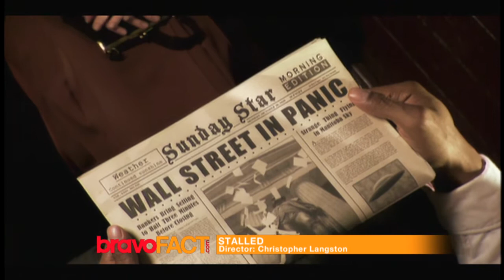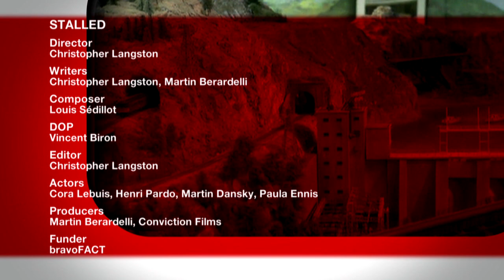Stalled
The relationship of a miniature couple in a model train display gets reset by the electric bickering of a real-life couple.

Director: Christopher Langston
Writers: Christopher Langston, Martin Berardelli
Composer: Louis Sédillot
DOP: Vincent Biron
Editor: Christopher Langston
Actors: Cora Lebuis, Henri Pardo, Martin Dansky, Paula Ennis
Producers: Martin Berardelli, Conviction Films
Funder: bravoFACT